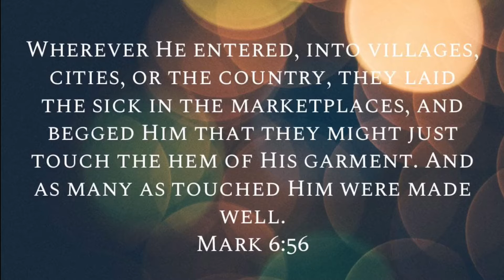Expectations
When you meet with God, are you expecting?